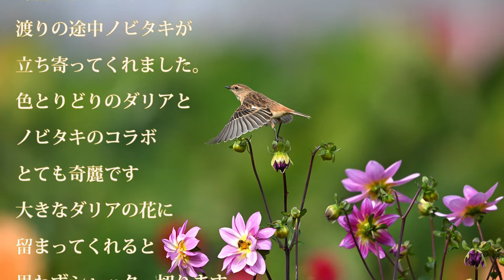ダリア畑のノビタキ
奇麗に咲いたダリア畑にノビタキ達が立ち寄りました。
渡りの途中でしばしの休息でしょうか。
お目当てはエサの虫を探してる様です。
大きなダリアの花に留まるとシャッターチャンスです。